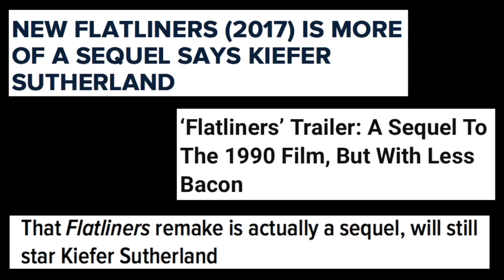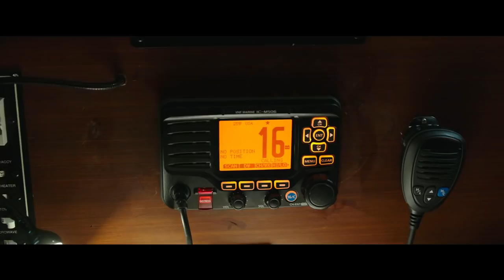Flatliners - Movie Review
Chris Stuckmann reviews Flatliners, starring Ellen Page, Diego Luna, Nina Dobrev, James Norton, Kiersey Clemons. Directed by Niels Arden Oplev.